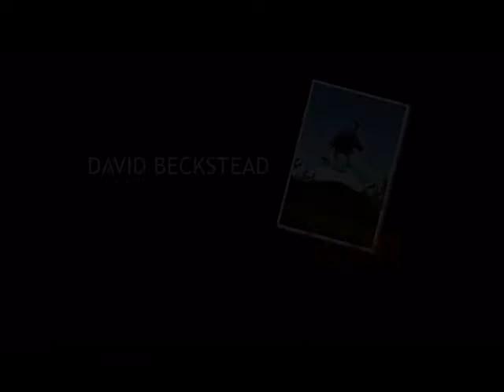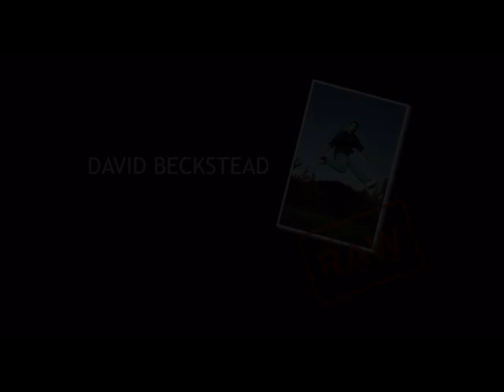David Beckstead, USA - The Raw Files Interviews by Ashford Daly Photography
David Beckstead, USA - The Raw Files Interviews by Ashford Daly Photography in the UK.

All images, audio and text © Copyright and Intellectual Property of Ashford Daly Photography Limited.